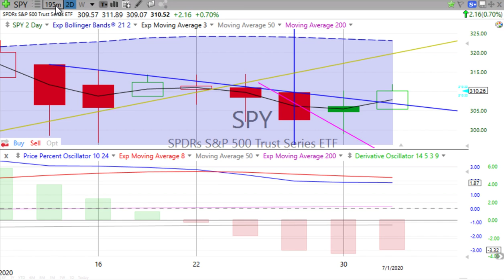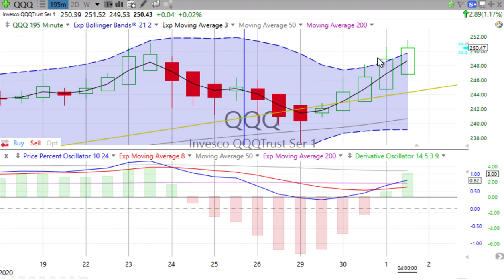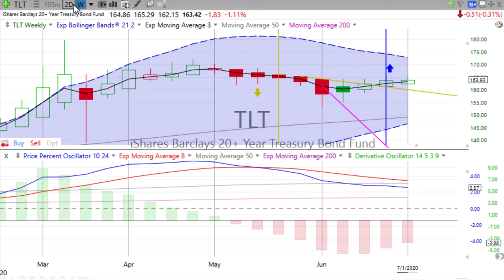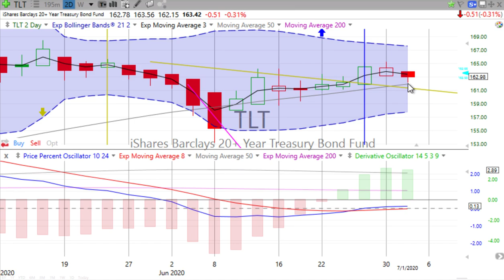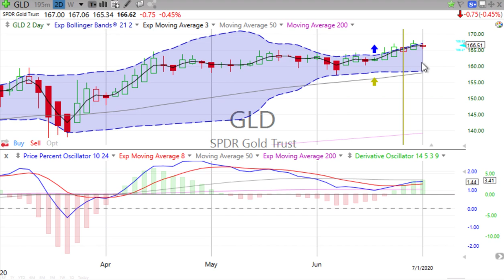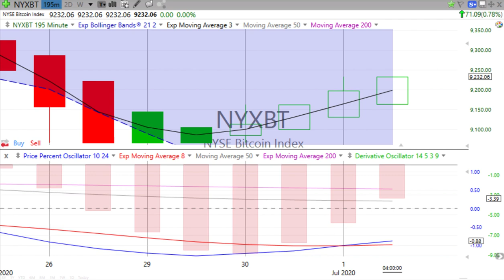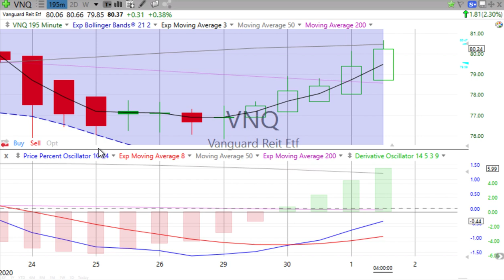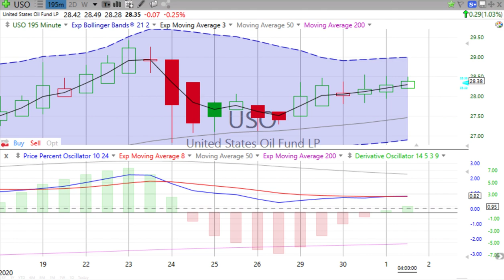Today’s STOCK MARKET, BOND & GOLD TRENDS, Thursday, July 2, 2020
I have been impressed with the urgency of doing. Knowing is not enough; we must apply. Being willing is not enough; we must do. — Leonardo da Vinci